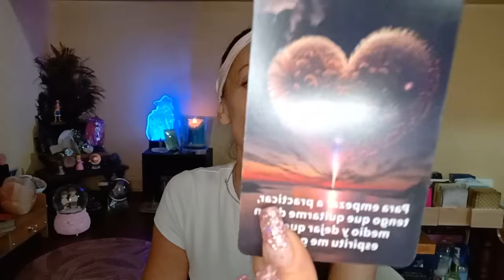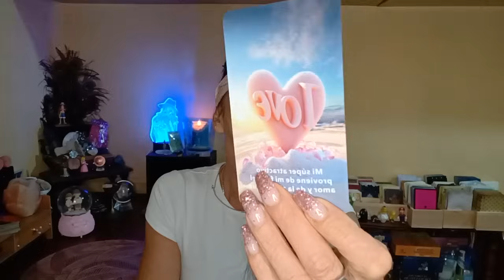Quand tu auras compris ça ... Tout va basculer dans ta vie !!! 😱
✨🌟Isis Magic🌟✨

                  Bienvenue belles âmes!

      🙏🏽Merci pour ton soutien inconditionnel 🙏🏽